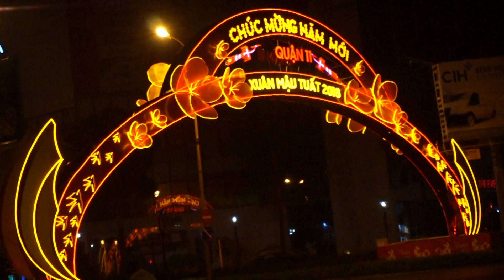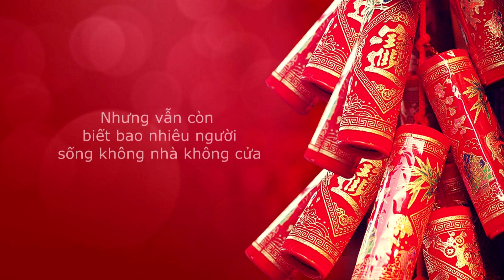TẶNG QUẦN ÁO CŨ CHO NGƯỜI VÔ GIA CƯ NHÂN DỊP TẾT (GIVING AWAY FOR HOMELESS)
Trước ngày về quê ăn Tết, mình có thu dọn tủ quần áo. Nhận thấy có nhiều bộ quần áo đã lâu mà mình không mặc nhưng vẫn còn mới. Mình nảy ra ý tưởng sẽ mang những bộ quần áo này cho những người vô gia cư đang có cuộc sống khó khăn ở ngoài đường phố Sài Gòn.

Mình đã giặt sạch sẽ và xả vải thơm tho chỗ quần áo đó, cộng thêm một số bộ quần áo nữ mà những cô gái bạn mình tặng. Mình quyết định mua thêm sữa và bánh mì để tặng những phần quà này cho bà con không nhà cửa ở thành phố Hồ Chí Minh.

Mình đến khu vực đường 3/2 và Nguyễn Kim để đến xóm của những người vô gia cư. Ban ngày họ mưu sinh bằng nghề nhặt ve chai. Ban đêm thì quay lại đây nghỉ ngơi và nói chuyện. Có những câu chuyện về những thân phận lầm lũi sống khổ cực, bất hạnh đã làm cho mình thực sự cảm động.

3 giờ sáng. Mình cùng cu Hiếu quay phim đã phát xong hết tất cả những phần quà. Đường đêm không một bóng người. Mình về nhà mà trong lòng bồi hồi khó tả. Thương cho những mảnh đời éo le. Cùng với một chút niềm vui vì đã mang lại dù chỉ là những tiếng cười cho những con người dễ thương ấy.

Nếu có điều kiện, kính mong các nhà hảo tâm sẽ đến đây để ủng hộ cho những người vô gia cư này để sớm có được một cuộc sống tươi đẹp, vui vẻ, hạnh phúc hơn.

Ủng hộ NTL Tricker tại đây